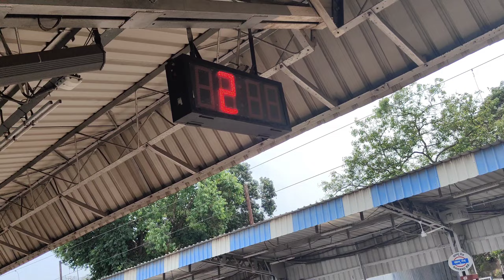Part 1 Dahanu Road To Vadodara ll Superfast express#subscribe